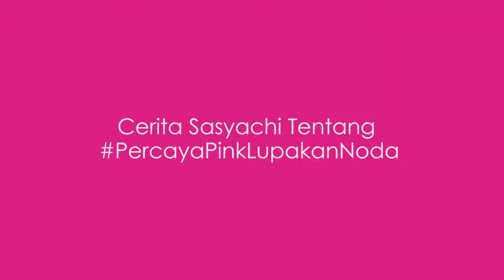Vanish Testimonial Video Eps. 02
animation